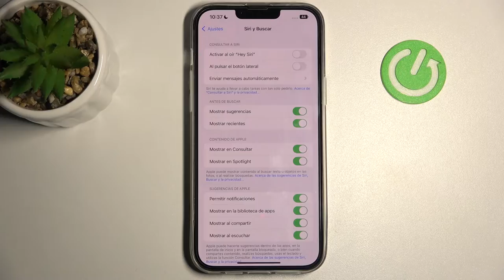como desactivar Siri en iPhone 14 Plus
Hoy mostramos como desactivar Siri en iPhone 14 Plus.

¡Como desactivar Siri en iPhone 14 Plus? ¡Como quitar Siri del iPhone 14 Plus? ¿Como apagar siri en iPhone 14 Plus?